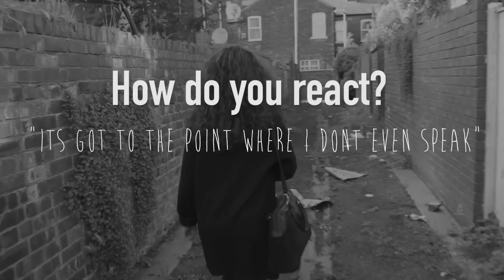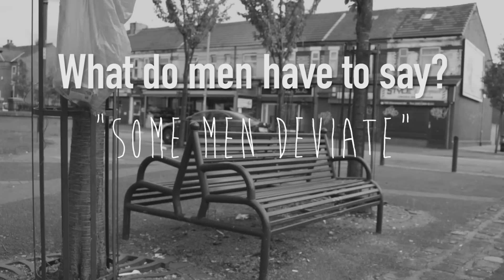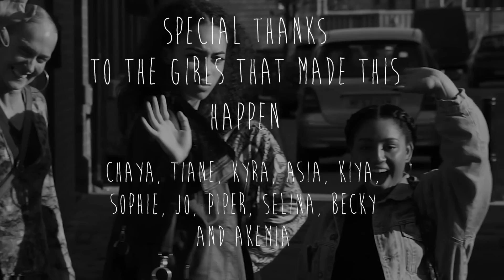How Can We Make It Stop? - Youth Street Harassment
This documentary was made in conjunction with ODD Arts and The Hideaway project Manchester.

Featured in the Metro and BBC Radio Manchester, It expresses the views of a group of young girls on how they feel about being cat called and harassed on the streets of moss side.

Filmed and edited by Courtney Sherives